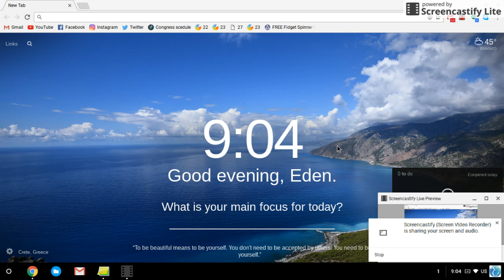Another Big Announcement! | Chromebooksforlife